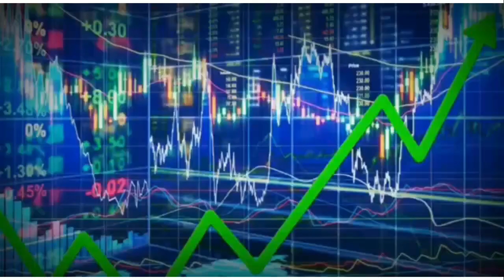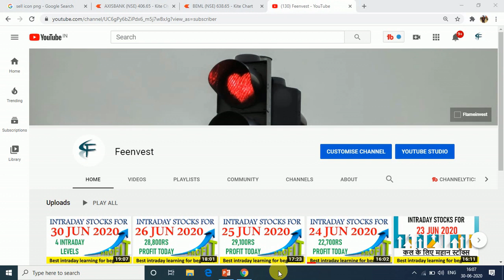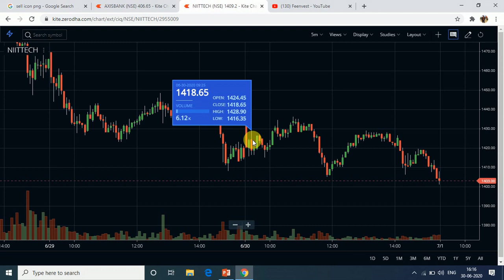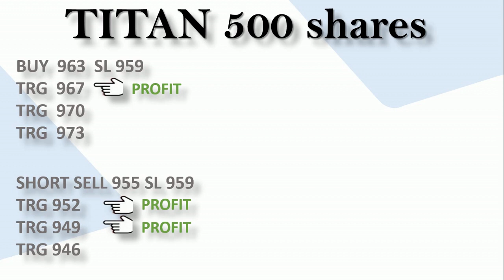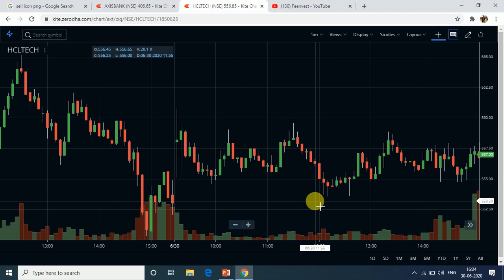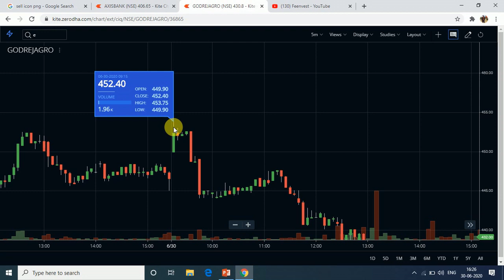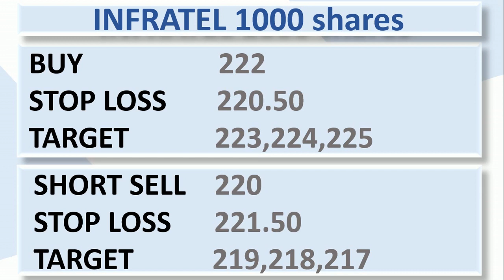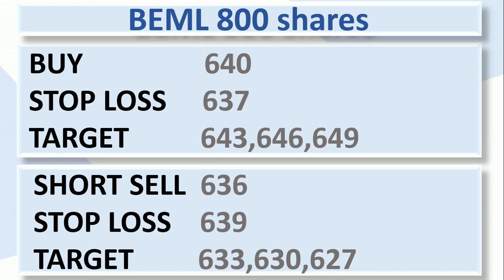Best intraday stocks for 01 july 2020 |Below 500 stocks levels| best intraday stocks for beginners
intraday  calls  | best intraday stocks for tommorow| best stocks for 29 jun 2020
01 july 2020 stocks level
01/07/2020
free intraday levels for 01 july 2020
You will get the following benefits :
1.Free Demat Account
2.Zero Equity Delivery
3.₹20 Per Order in Intraday, commodity and currency
4.Limit Upto 48 Times
5.MTF Facility Available
6.30 Years Of Trust